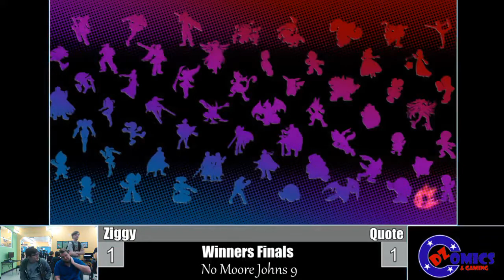No Moore Johns 9 WF: Ziggy (Cloud/Captain Falcon) vs Quote (R.O.B.)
No Moore Johns 9 Winners Finals: Ziggy vs Quote

Stream by: @Dobiiwan
No Moore Johns TOs: @Ziegler_Brandon & ICExLorenzo